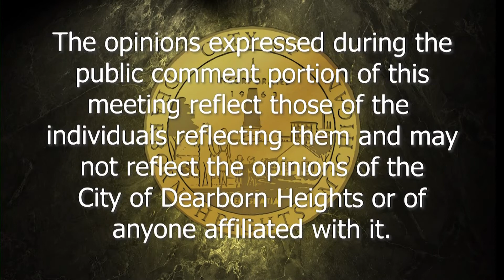Dearborn Heights Special City Council Meeting - 3/30/22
The Dearborn Heights Special City Council Meeting taking place Wednesday, March 30th 2022 at Riverside Middle School and via Zoom.